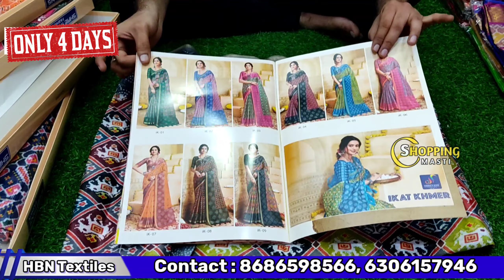Madina||అధిక శ్రావణం ఆఫర్ సేల్ 4days only🎉 No extra gst మిస్ అవ్వకండి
Today Iam going to show you amazing collection of lowest price range sarees with reasonable prices and quality..!!  Purchase of 5000/- transport facility available. video call facility also available. .

Shop address:
HBN Textiles
New Madina Complex, 2nd floor,
Near Masjid-E-Mirdhe Munawar,
Madina market, Hyd-2. TS.